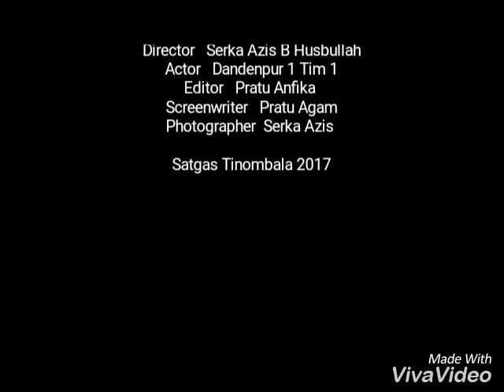Kenangan keluarga besar satgas Tinombala 2017 Alfa 20